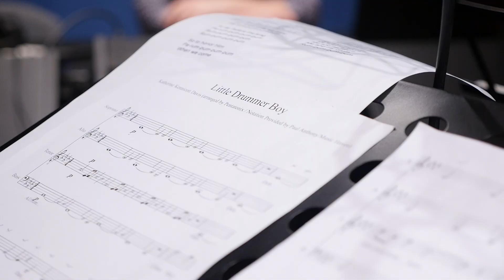Catholic Education's 2015 Christmas Carol - "Drummer Boy"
Teachers:
Francoise Marrier d’Unienville
David Russell

Delany College Singers:
Hahano Namoa
Faagi Anituanai
Makalita Wendt
Thuza Oo
Tawanda Baye

Patrician Brothers Singer:
Simione Teekefa